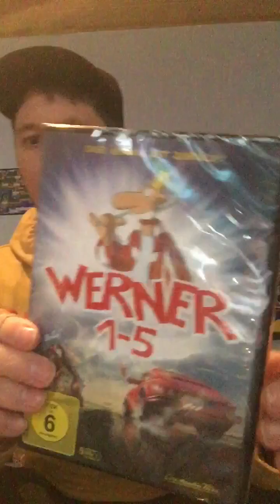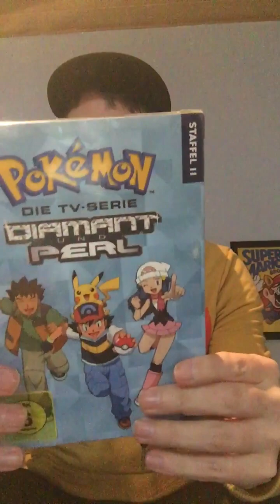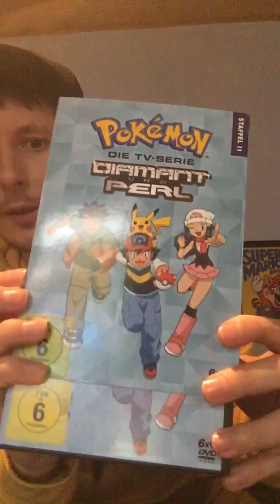Unboxing Nr. 62